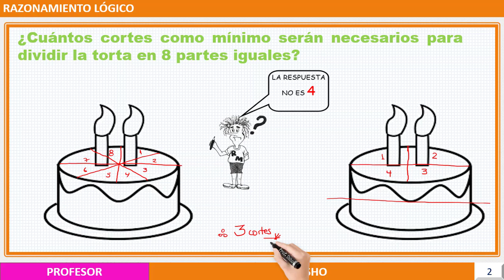RAZONAMIENTO LÓGICO 2